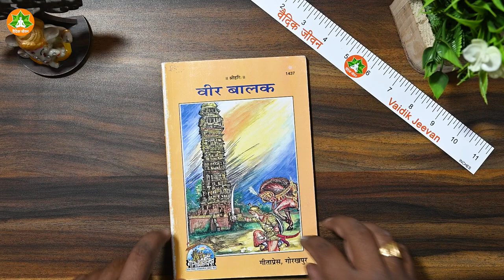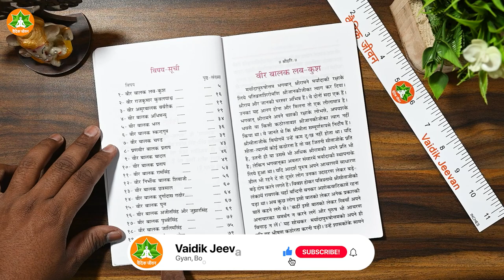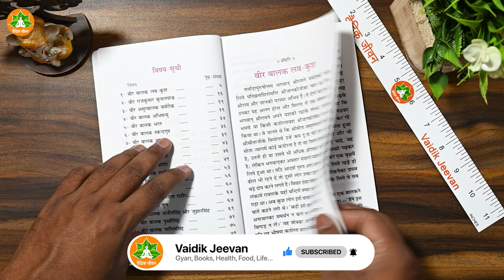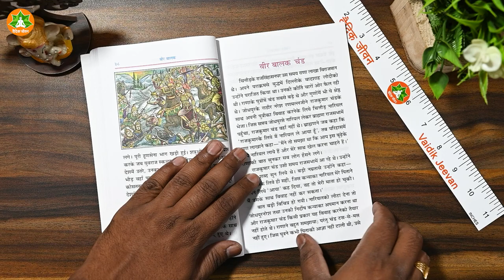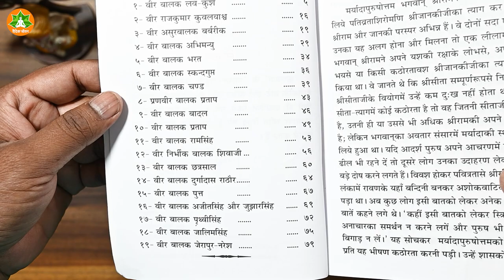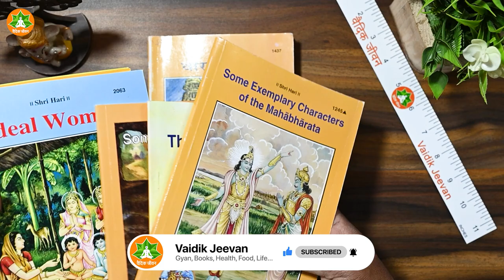Geeta Press Veer Balak 1437 वीर बालक गीता प्रेस book review